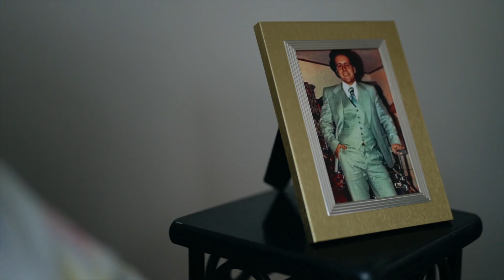Dishpan Larry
Starring Gary Potts & The Living Walls.  Video by Tom Terrell.